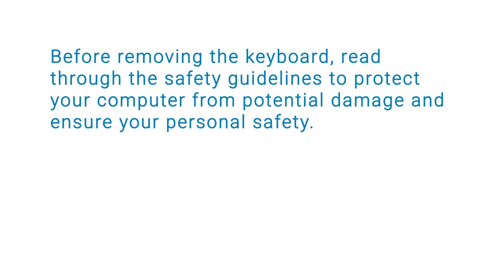How to replace the Keyboard in your Vostro 3468, 3568, 3578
How to replace the Keyboard in your Vostro 3468, 3568, 3578. In this video, we will demonstrate how to remove and replace the Keyboard in your Vostro 3468, 3568, 3578.

You can also join in a chat on our Dell Community Forum and click on Support Forums. To learn more about our Dell Community Forum check out